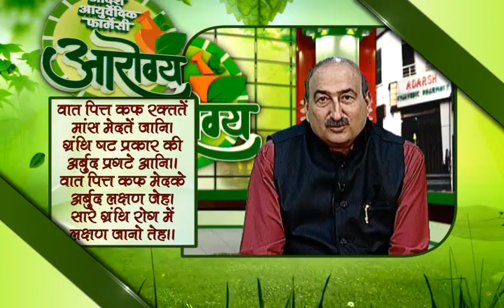कैंसर को आयुर्वेदिक उपचार से करें दूर Ayurvedic Treatment for Cancer, EP-13 part-1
Ayurvedic Treatment for Cancer कैंसर को आयुर्वेदिक उपचार से करें दूर...
को आयुर्वेदिक उपचार से करें दूर...

आप हमें देख सकते है You Tube पर Aarogya पर और Adarsh Ayurvedic पर...
आप हमें फोन कर सकते है। 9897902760, 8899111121 पर...